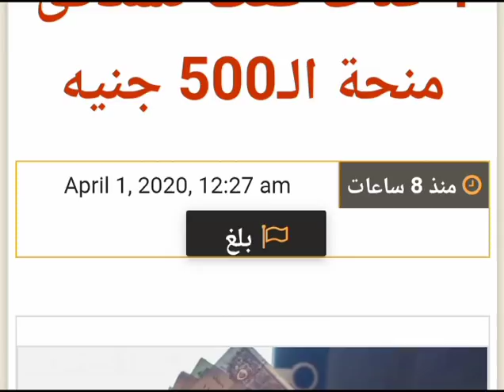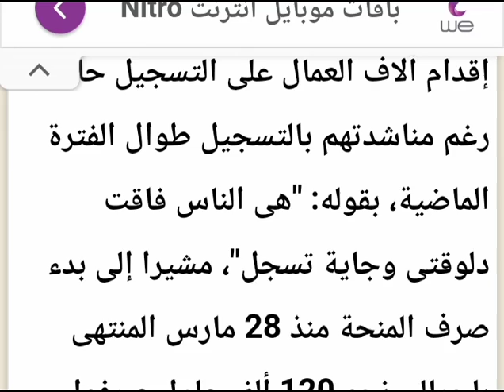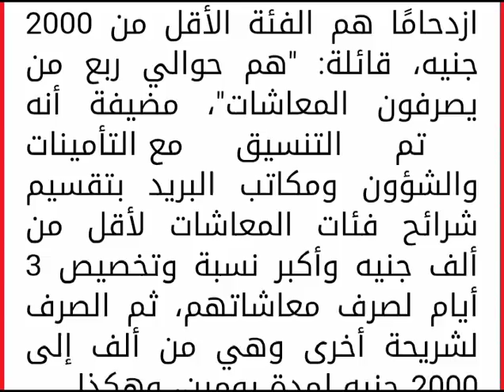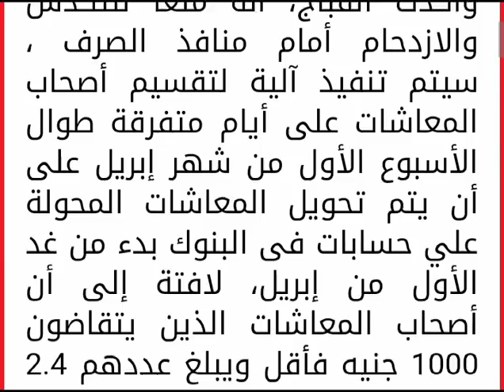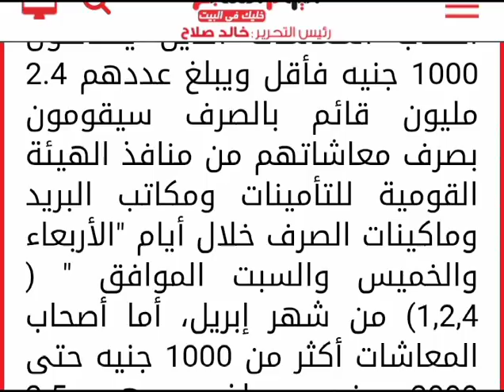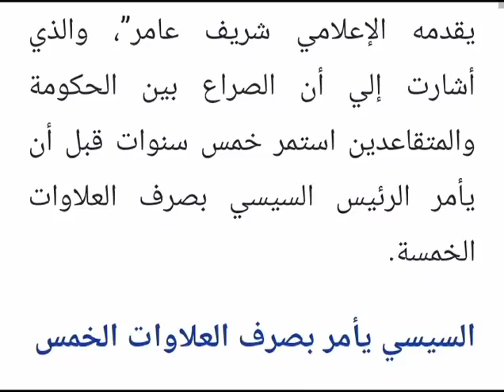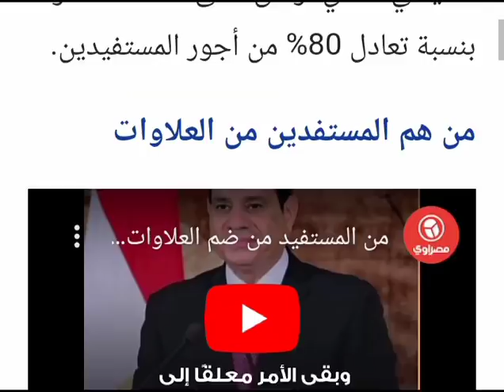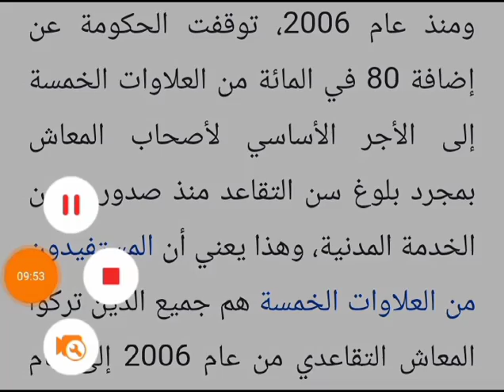من هم المستفيدين من منحة العماله الغير منتظمه ومعرفه حساب العلاوات والاثر الرجعى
tHI2JZzym_wQdjVtgonDA

. للحصول على منحة ال 500جنيه  التسجيل من هنا

قال محمد عبدالرحمن، وكيل وزارة القوى العاملة، إن الوزارة كانت سباقة نحو حماية العمالة غير المنتظمة التى تضررت من أزمة كورونا، واتخذت إجراء فوريا بصرف منحة استثنائية بقيمة 500 جنيه، بعيدا عن المنح الأربع التى تصرف سنويا للعمالة المسجلة لدى الوزارة.
وأضاف، في حواره مع الإعلامى سمير عمر، ضمن حلقة اليوم الثلاثاء من برنامج "أهل مصر" على قناة سكاى نيوز عربية، أن المنحة تصرف للعاملين في 4 قطاعات فقط هى الزراعة والمقاولات وعمال البحر والمناجم والمحاجر، مشيرا إلى أن عدد العاملين يتجاوز 12 مليون عامل، لكن المنحة تصرف للمسجلين فقط في قاعدة بيانات الوزارة، مستنكرا إقدام آلاف العمال على التسجيل حاليا رغم مناشدتهم بالتسجيل طوال الفترة الماضية، بقوله: "هى الناس فاقت دلوقتى وجاية تسجل"، مشيرا إلى بدء صرف المنحة منذ 28 مارس المنتهى بإجمالى نحو 120 ألف عامل صرفوا المنحة بقيمة أكثر من 600 ألف جنيه عن طريق مكاتب البريد.